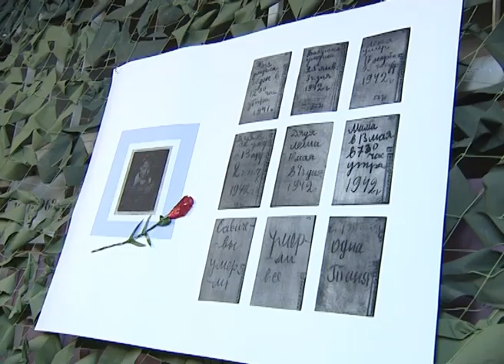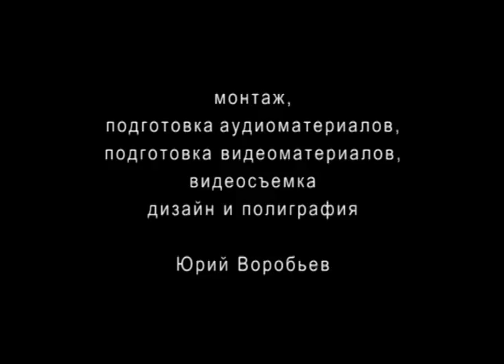фестиваль "Живой огонь"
фестиваль "Живой Огонь" прошедший 18 января 2009 года в ДС "Юбилейный" и на Московском проспекте.
Фестиваль был посвящен прорыву блокады Ленинграда 18 января 1943 года в районе Рабочего поселка №1.